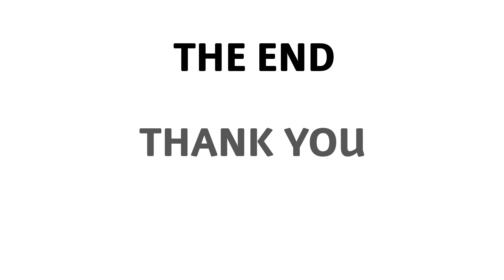Another one bite the dust bass guitar cover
Song - another one bite the dust
Artist- queens

Bass cover by Sheran Romeshco